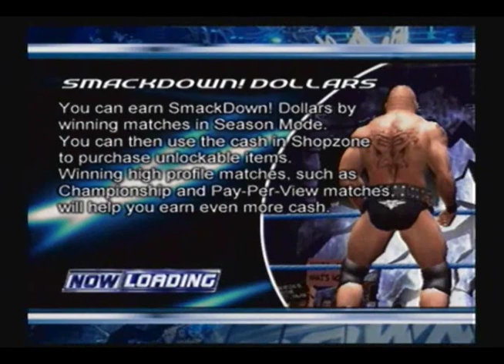HCTP Season Mode: Charlie Haas [Part 5]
Want to watch this season take place live? Keep up with our streams at:

Charlie Haas was selected by the live JTV room (after much confusion on who we should pick, it took like 5 minutes to figure someone out). Charlie Haas goes on an adventure of the WWE in 2003, trying to somehow get booked and maybe make an appearance at the greatest stage of them all, Wrestlemania.

Charlie Haas's decisions (most of the time) rely on the JTV Viewers, as they choose between multiple options given to Charlie Haas through out the season (which is why you'll hear Johnny asking the room "1 or 2"). Sometimes Johnny will just choose what he thinks will be the best route to go, but a majority of it is based off of what the viewers decide.

Will he make it to Wrestlemania? Can he get out of tag team/mid-card hell? Find out as we go match-by-match through the life of Charlie Haas!